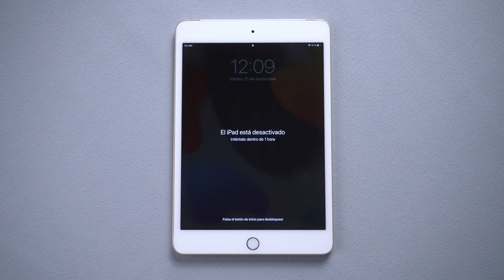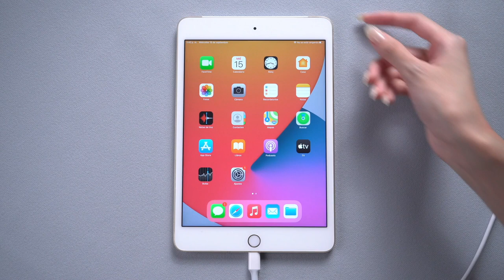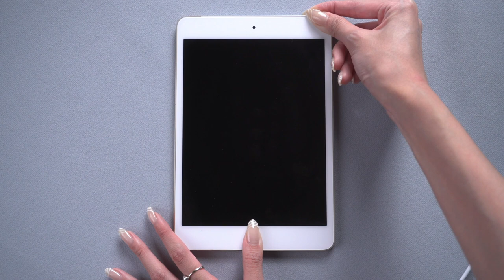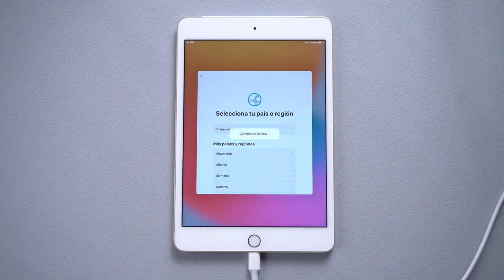(2 Soluciones) Olvide el código de mi iPad 2021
En este tarde, vamos a ver nuevas formas para solucionar el problema olvide el código de mi iPad con 4uKey

🟢Quitar código de 4-dígitos/6-dígitos, Touch ID & Face ID del iPhone/iPad/iPod Touch
🟢Quitar código de tiempo fácilmentenew
🟢Eliminar el Apple ID en iPhone/iPad/iPod Touch sin contraseña

0:00 Introducción
0:27 Forma 1: Desbloquear iPad con 4uKey
1:49 Forma 2: Desbloquea iPad que olvide el código

📃 Artículo relacionado: Cómo activar mi iPad si no recuerdo mi ID

📖 Guía relacionada: Cómo quitar la contraseña de un iPhone con Tenorshare 4uKey

⚠Aviso importante:
1. Este video es sólo con fines educativos para mostrar a los usuarios cómo recuperar el acceso a su propio dispositivo cuando olvidan sus contraseñas.
2. 4uKey borrará todo el contenido y la configuración del dispositivo al igual que iTunes.
3. Puedes restaurar tu dispositivo desde una copia de seguridad después del desbloqueo si tienes copias de seguridad almacenadas en iCloud o en tu ordenador.
4. 4. 4uKey no puede obtener acceso a las credenciales, comprometer los datos personales o causar daños graves a terceros. No intentes violar las directrices de la comunidad de YouTube.